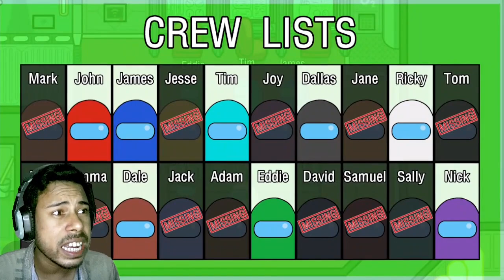Mini Crewmate Destroys All ALIEN! #2 (Bangla Cartoon Animation) || Subroto Gaming 2.0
Mini Crewmate Destroys All ZOMBIE! #2 (Bangla Cartoon Animation) || Subroto Gaming 2.0

cover topics:
bangla cartoon
bangla gameplay
gameplay walkthrough
android gameplay